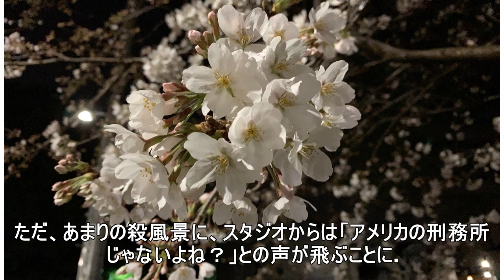朝日奈央の18平米自宅に「アメリカの刑務所？」